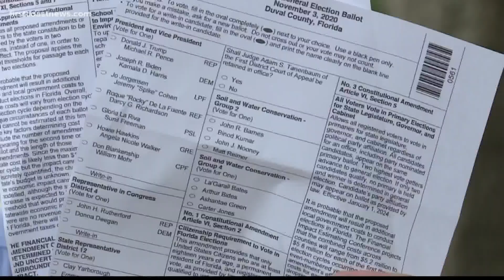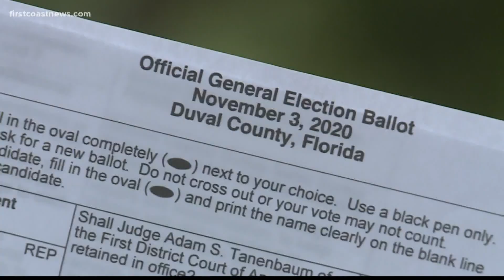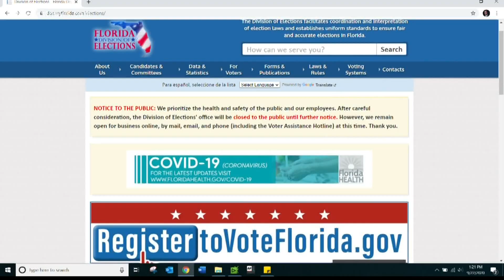Here's why Election Day results 'unofficial'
Nov. 3 is Election Day, but really that’s a deadline — the last day to get your vote in.